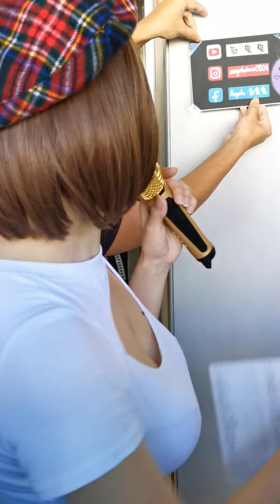《郭鬼鬼》JKF女郎 台南 双十八木開幕 一日店長 2